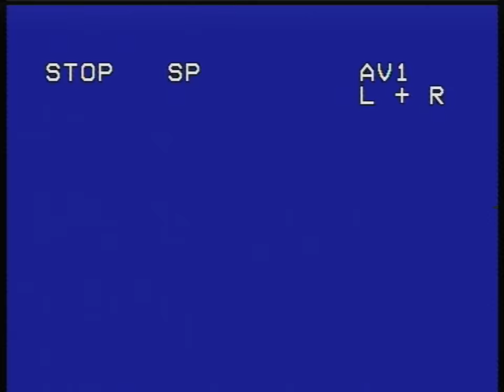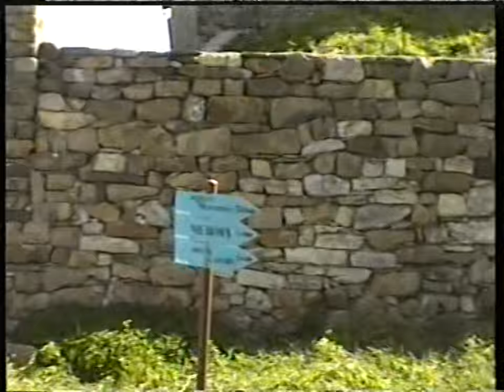SONATA Chapter 2 1